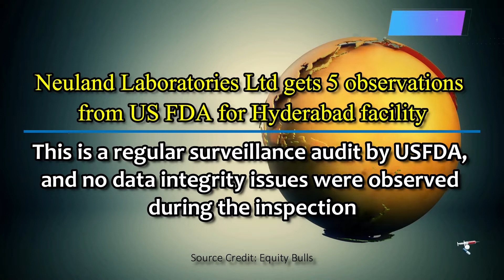Pharma Industry News @24 June 2019 | PharmaState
Watch for Latest Pharma News like
-12 pharma companies blacklisted
-Piramal Pharma to expand US facility
-Bharat Serums' sole bidder
and much more...In just 2.0 minutes